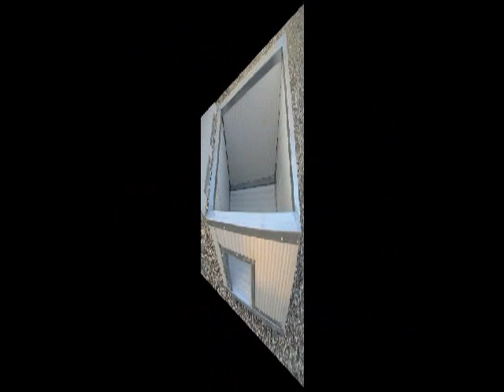Cucce coibentate e casse parto per cani.avi